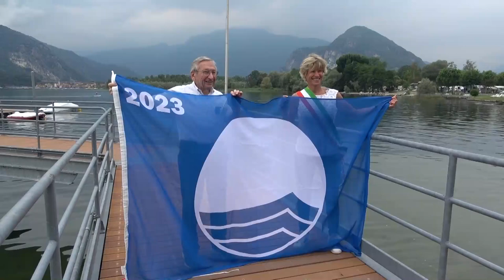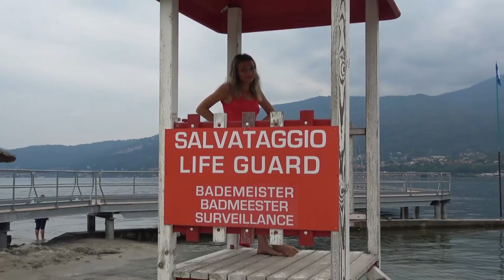Cerimonia di consegna della Bandiera Blu a Verbania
Questa mattina si è svolta la cerimonia ufficiale di consegna della Bandiera Blu 2023 a Verbania, presso l'Isolino Camping Village.
"Questo ambito riconoscimento sulla qualità delle spiagge e dei loro servizi che ci è stato consegnato dalla FEE, la fondazione europea per l’educazione ambientale che assegna la Bandiera Blu, – dichiara il sindaco di Verbania Silvia Marchionini – è un ulteriore significativo e grande risultato dell’impegno di questa Amministrazione nell’ambito del rilancio del turismo e del miglioramento delle proprie politiche ambientali. Un grande grazie alla macchina comunale, agli operatori economici turistici locali (a partire dalla famiglia Manoni), a chi ha lavorato in sinergia con l’Amministrazione per ottenere quei parametri di qualità necessari per questo prestigioso risultato".